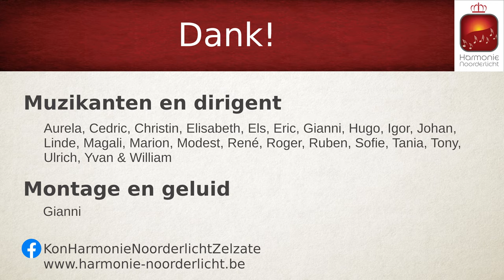1 mei 2020 - d'Internationale In Ons Kot - Samen Solo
Kon. Harmonie Noorderlicht Zelzate - d'Internationale In Ons Kot

Samen solo, 1 mei 2020.